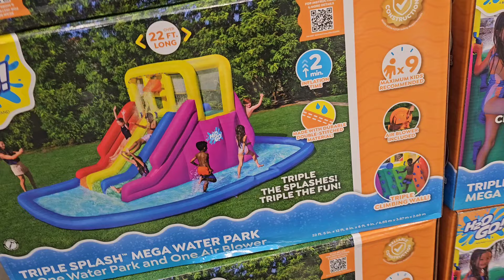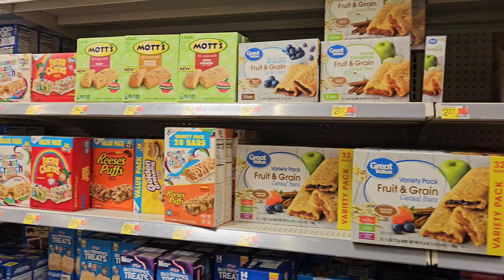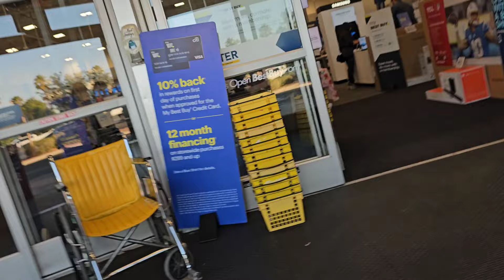Dia De Las Madres💐 + El Dia Conmigo👱‍♀️ + Vlog | Liz Felix Vlogs